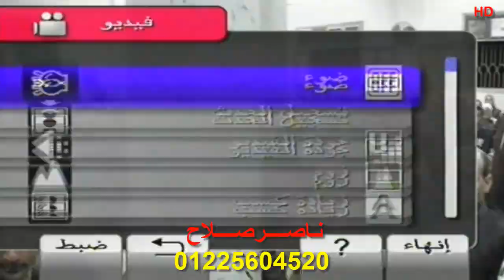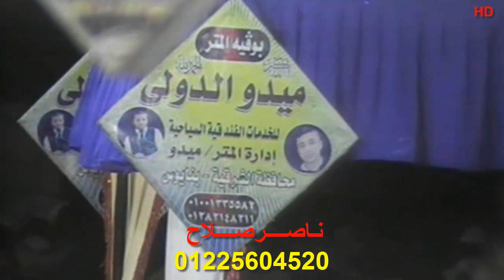الشيخ محمود علي حسن س الفرقان والشعراء عزاء حرم الحاج ابراهيم عبدالحميد وهدان كفر المحمودية ههيا11 3